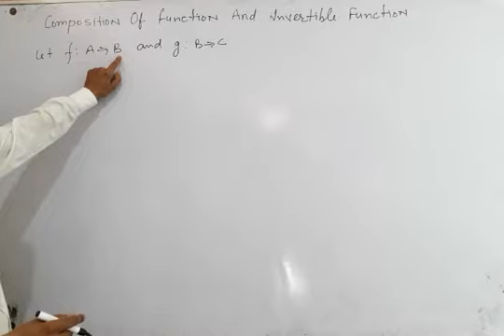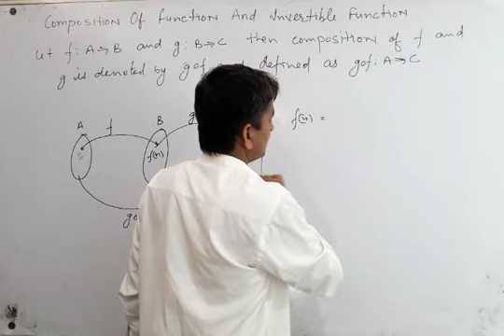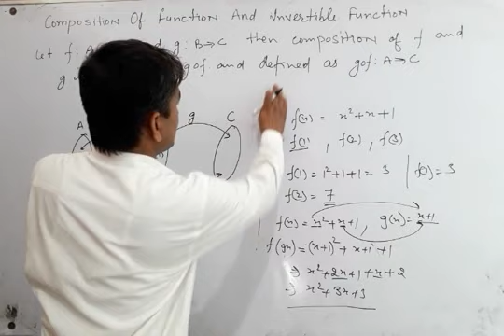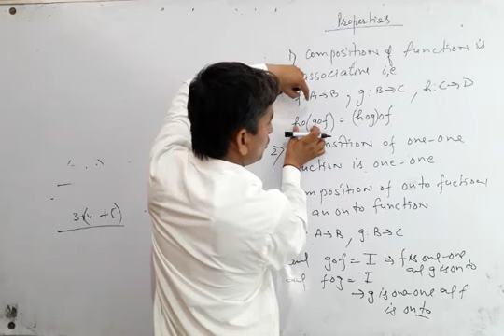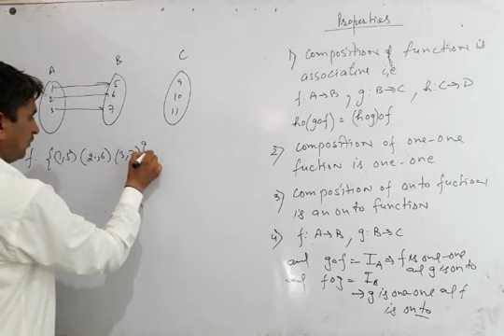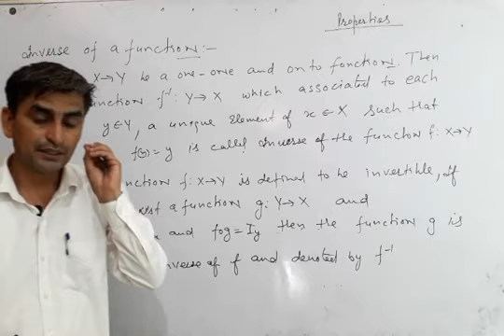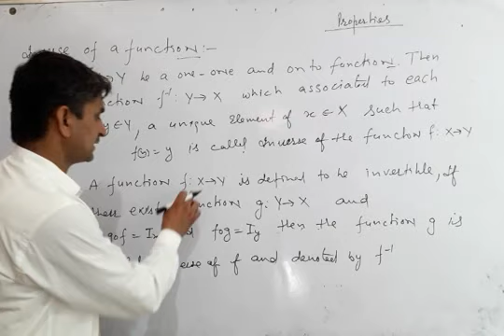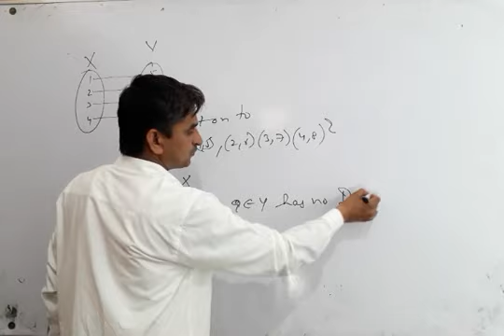12th Maths Relation and Function Ex 1.3 (Composition of Function and Inverse of a function) Concept